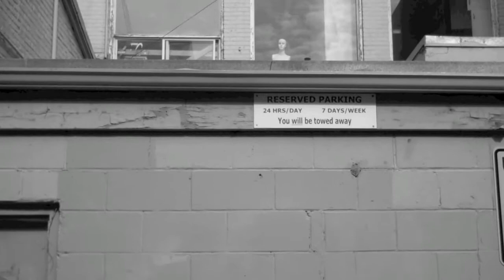Autumn Still - Bartholomew (official music video)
Shot and edited by Roger Arseneault (with some footage by Grant Partridge).